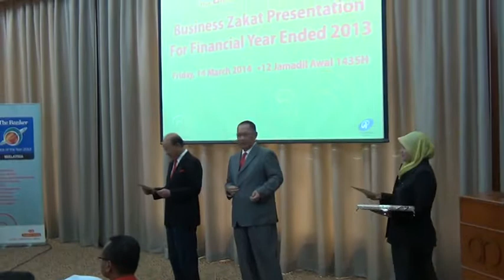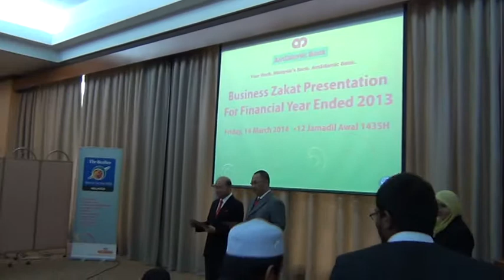AmIslamic Bank contributes RM586,000 in Business Zakat to 11 Charity Homes and Organisations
AmIslamic Bank contributed RM586,000 to 11 charity homes and organisations to support their ongoing programmes. This is part of AmIslamic Bank’s total Business Zakat distribution amount of RM1,726,500 for the financial year ended 2013.